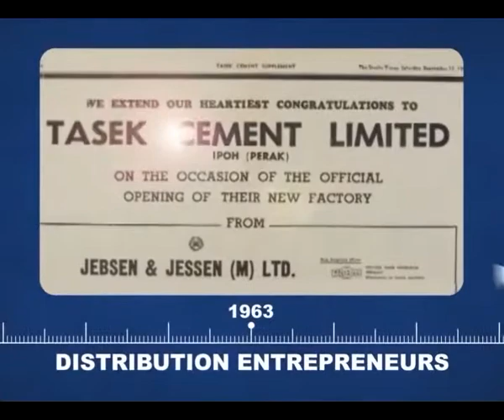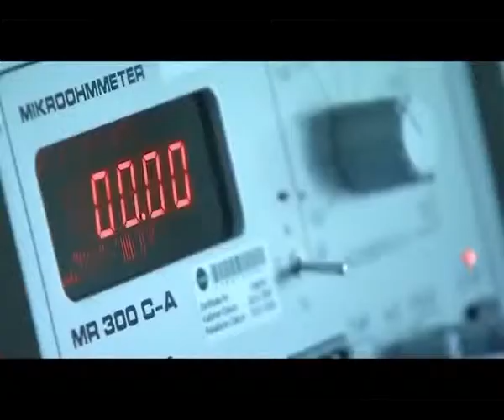PT HME DEMAG - Final Bumper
Established in 1972, MHE-Demag operates within a close-knit regional network in Singapore (headquarters), Malaysia, Thailand, Indonesia, Philippines, Vietnam and Taiwan, supported by eight manufacturing facilities and 40 companies and sales offices.

MHE-Demag offers you a comprehensive range of overhead travelling cranes, hoists, warehouse trucks and a wide variety of industrial products such as gondolas, dock levellers, monorail systems and automated car parking systems.